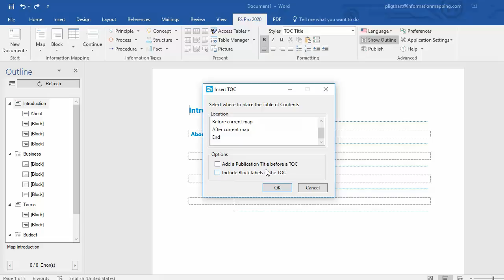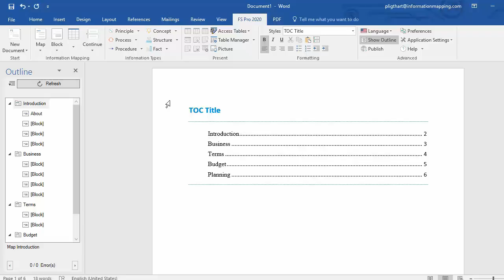Inserting a Table Of Contents in Fs Pro 2020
Video on how to insert a Table of Contents in Fs Pro 2020.